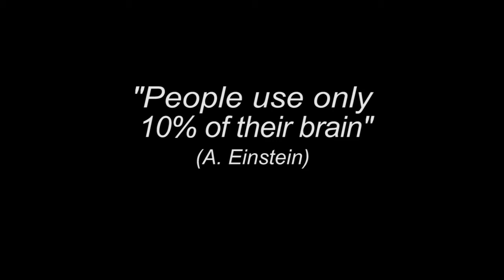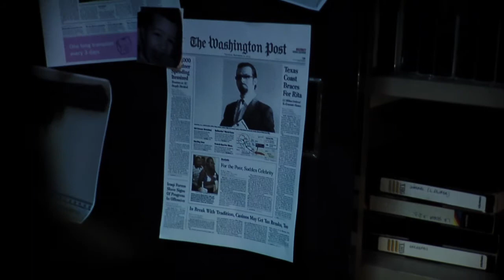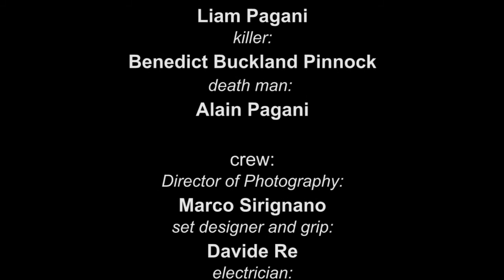LIAM [short movie directed by Davide Enrico Agosta]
SHORT TITLE:  LIAM (_half life.)

CAST & CREDITS
writer, director, editor Davide Enrico Agosta
d.o.p:  Marco Sirignano
scenographer:  Davide Re
stylist: Valentina Zordan
producer: Desirèe Sibiriu
soundtrack:  Ostile
cast:  Liam Pagani, Benedict Buckland Pinnock, Alain Pagani
production: D.E.A. Production in associazione con Ostile Publishing

SYNOPSIS
A child, after a serious trauma, descovered having supernatural power; a power that will change the order of events.
" Liam is a visual fragment, a microstory, one piece of a very complex puzzle. A teaser of an hipothetical television series, the begining of other thousands of stories or the end of just one"